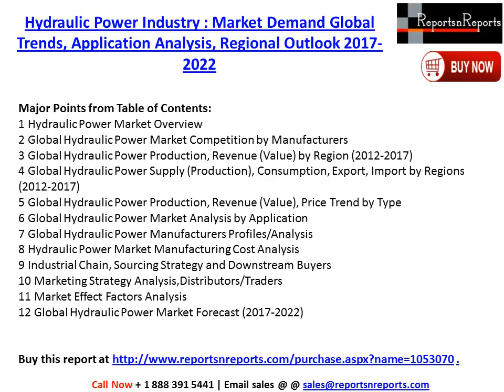Hydraulic Power Industry: Global Market Size, Growth, Trends and 2022 Forecast Report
The report provides key statistics on the market status of the Global Hydraulic Power manufacturers and is a valuable source of guidance and direction for companies and individuals interested in the industry.

Complete report on Global Hydraulic Power market spreads across 114 pages profiling 13 companies and supported with 160 tables and figures @

Key Companies Analysis:- Bosch, Stanley Black & Decker, Makita, Hilti, TTI, Hitachi Koki, Festool, Snap-on, Husqvarna, Interskol, Duss, Baier and Collomix.

The Global Hydraulic Power Industry provides a basic overview of the industry including definitions, classifications, applications and industry chain structure.The Global Hydraulic Power market analysis is provided for the international markets including development trends, competitive landscape analysis, and key regions development status.

Development policies and plans are discussed as well as manufacturing processes and cost structures are also analyzed. This report also states import/export consumption, supply and demand Figures, cost, price, revenue and gross margins.

The Global Hydraulic Power Industry focuses on global major leading industry players providing information such as company profiles, product picture and specification, capacity, production, price, cost, revenue and contact information.Upstream raw materials and equipment and downstream demand analysis is also carried out. The Global Hydraulic Power industry development trends and marketing channels are analyzed. Finally the feasibility of new investment projects are assessed and overall research conclusions offered. With the tables and figures the report provides key statistics on the state of the industry and is a valuable source of guidance and direction for companies and individuals interested in the market.

Major Points Covered in Table of Contents:
 1 Industry Overview
 2 Manufacturing Cost Structure Analysis of Global Hydraulic Power
 3 Technical Data and Manufacturing Plants Analysis
 4 Production Analysis of Global Hydraulic Power by Regions, Technology, and Applications
 5 Sales and Revenue Analysis of Global Hydraulic Power by Regions
 6 Analyses of Global Hydraulic Power Production,Supply,Sales and Market Status 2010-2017
 7 Analysis of Global Hydraulic Power industry Key Manufacturers
 8 Price and Gross Margin Analysis
 9 Marketing Traders or Distributor Analysis of Global Hydraulic Power
 10 Development Trend of Global Hydraulic Power industry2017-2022
 12 New Project Investment Feasibility Analysis of Global Hydraulic Power
 13 Conclusion of the Global Global Hydraulic Power industry 2017 Market Research Report

List of Tables and Figures

About Us:
Reports n Reports is digital databank of syndicated market reports for worldwide and China businesses. ReportsnReports.com offers market research reports to businesses, entities and organizations with an objective of assisting them in their decision making process.Our collection of 500,000+ industry & nation research reports shields 5000+ micro markets. We provide 24X7 available, online and offline support to our clients.

Ritesh Tiwari
UNIT no 802, Tower no. 7, SEZ
Magarpatta city, Hadapsar,
Pune, Maharashtra 411013, India